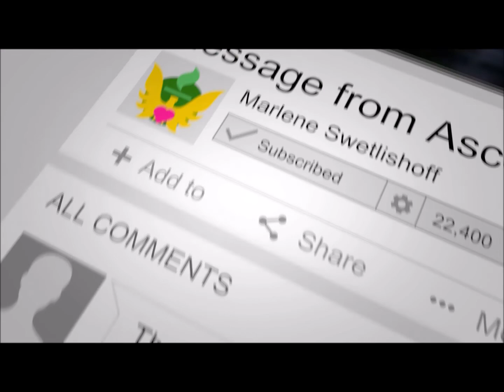LORD BUDDHA - Messages From The Ascended Realms of Light